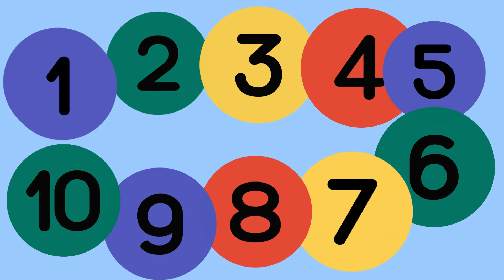123 number counting | Counting Songs for Kids | 1 to 10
Welcome to KIDSLE, where learning numbers and phonics is always fun! Our channel offers engaging, educational videos designed to help children entertainingly master counting and number recognition. Through catchy 123 Phonics Songs and interactive lessons, we make learning to count easy and enjoyable for kids.

What We Offer:
123 Phonics Songs: Fun songs that teach numbers from 1 to 10, 20, and beyond, helping kids learn how to
Number Counting Videos: Interactive lessons introducing numbers and counting in a playful and easy-to-follow manner.
Fun Learning Activities: Games, stories, and exercises to reinforce number recognition and basic math skills.
Entertaining Content: Captivating videos that make learning numbers enjoyable for kids of all ages.
Educational Focus: Designed by experts to provide a well-rounded early childhood learning experience.
Safe for Kids: A family-friendly environment where parents can feel confident their children are learning safely.
Join KIDSLE today and give your child a head start in counting and early math skills.

KIDSLE – Where Numbers Come to Life!

Educational Counting for Kids
Fun Math for Children